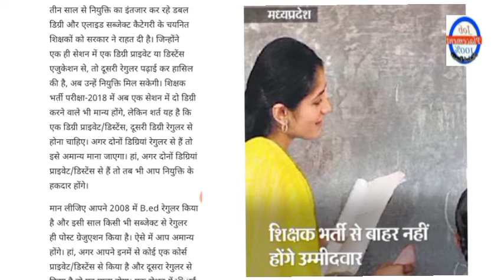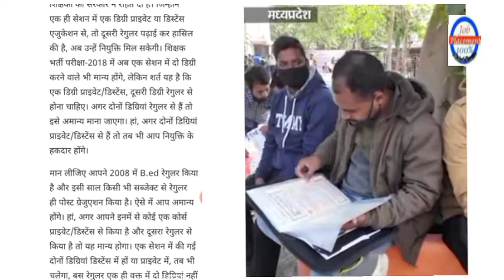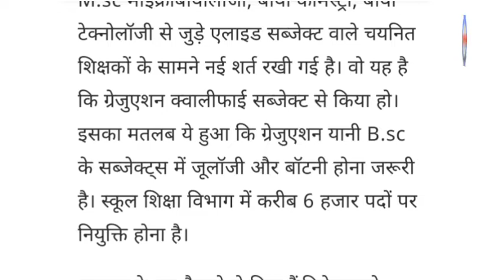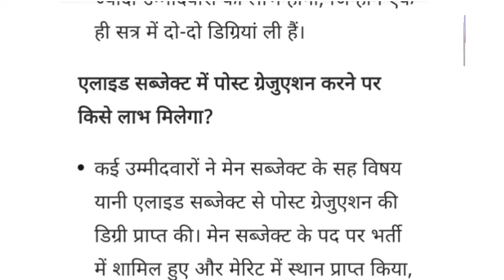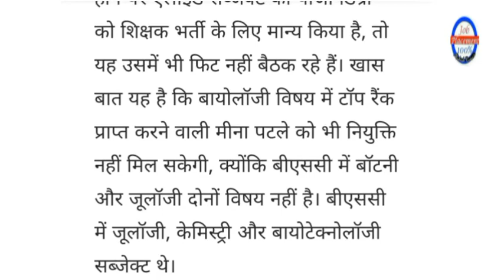mpशिक्षक भर्ती2018नया बदलाव।कैसे होगी 2 डिग्री एक साथ मान्य,एलाइड विषय बालों को मिलेगी नौकरी वर्ग1,2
mpशिक्षक भर्ती2018नया बदलाव।कैसे होगी 2 डिग्री एक साथ मान्य,एलाइड विषय बालों को मिलेगी नौकरी, वर्ग-1,2